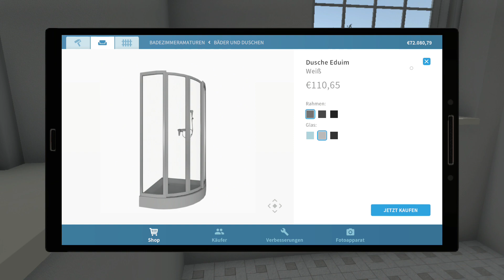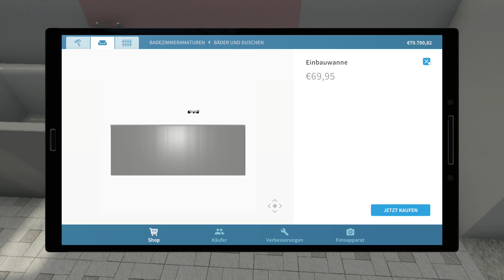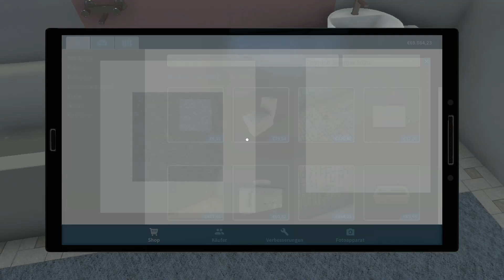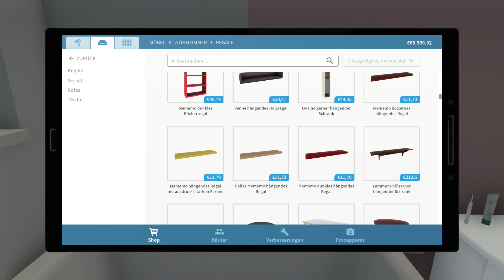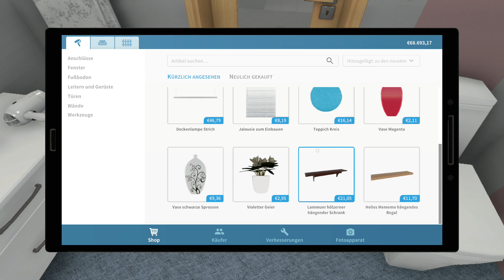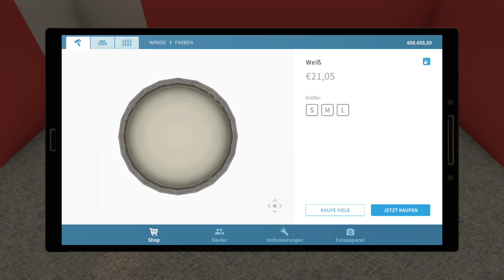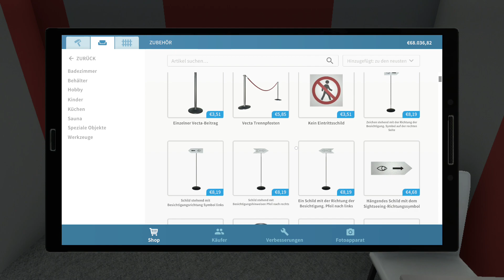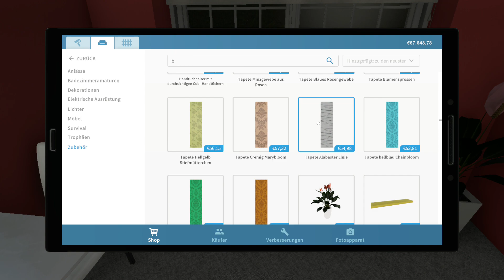House Flipper Neues Projekt 02 Folge 22